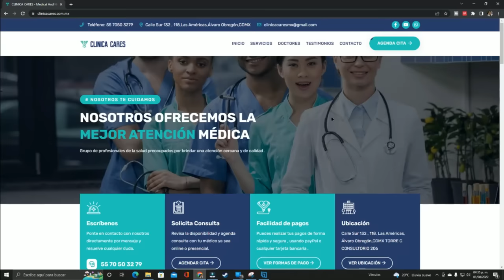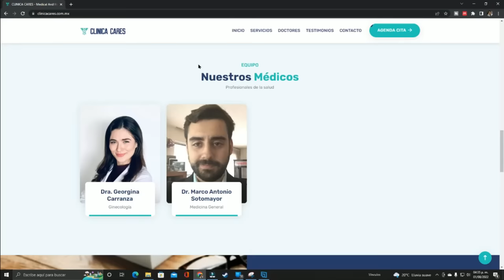6 señales de que tendrás cáncer de estómago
En el video de hoy revisamos los principales factores de riesgo asociados con el cáncer gástrico, ya en videos pasados revisamos la prevención con más detalle y el tratamiento.